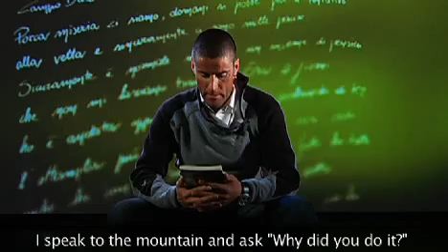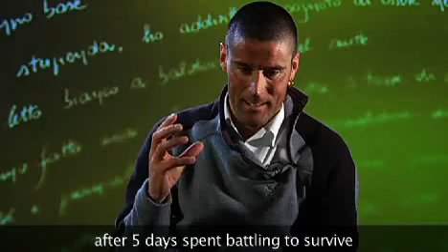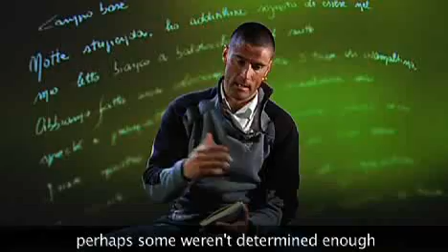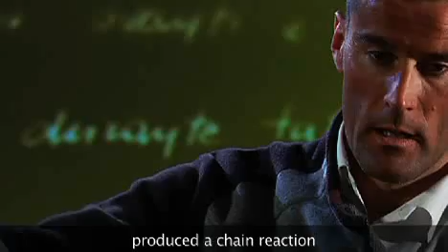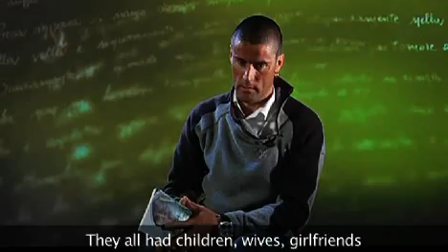MARCO CONFORTOLA, GIORNI DI GHIACCIO, AGOSTO 2008. LA TRAGEDIA DEL K2.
Emozioni tra le pagine: Marco Confortola presenta Giorni di ghiaccio. Agosto 2008. La tragedia del K2 (Ed.Baldini Castoldi Dalai). Il racconto di una lotta per la sopravvivenza nella zona della morte.

Emozioni tra le pagine: Marco Confortola presents Giorni di ghiaccio. Agosto 2008. La tragedia del K2 (Ice days. August 2008. The K2 tragedy). (Baldini Castoldi Dalai Publishers). The story of a fight for survival in the death zone.